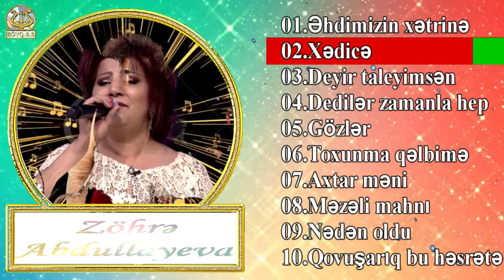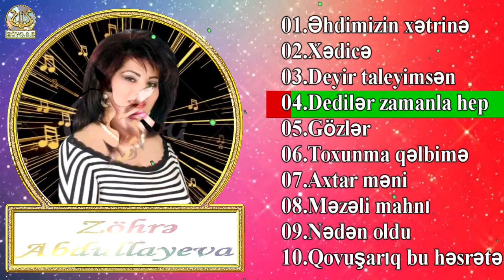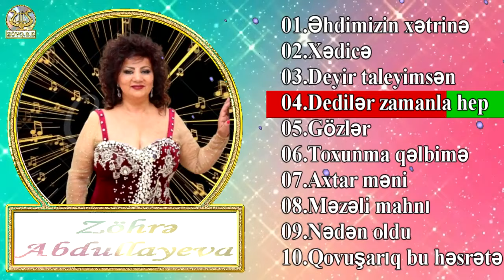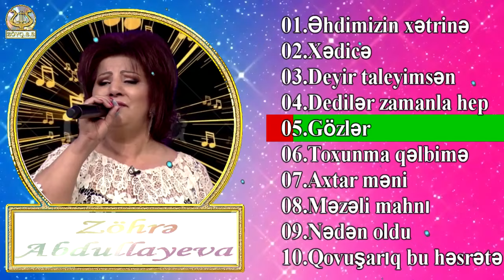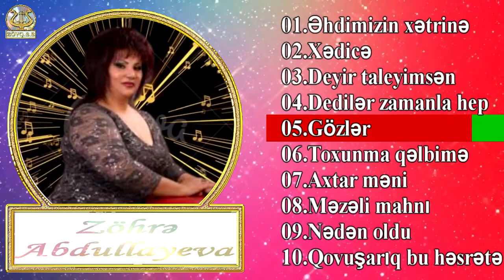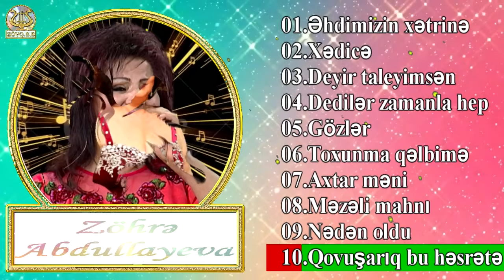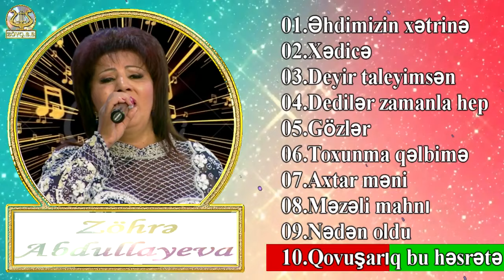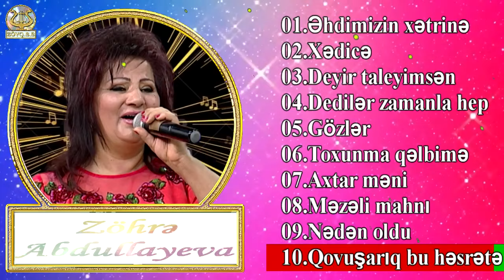Zöhrə Abdullayeva_vol-1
00.Fəsillər 00:00
01.Əhdimizin xətrinə 00:02
02.Xədicə 05:25
03.Deyir taleyimsən 09:13
04.Dediler zamanla hep 12:41
05.Gözlər 16:14
06.Toxunma qəlbimə 22:09
07.Məzəli mahnı (duet) Məmmədbağır B 25:51
08.Nədən oldu-Tövbə 30:15
09.Qovuşarıq bu həsrətə 41:42